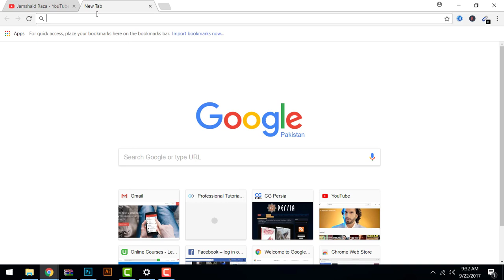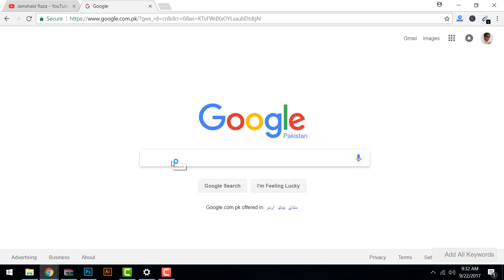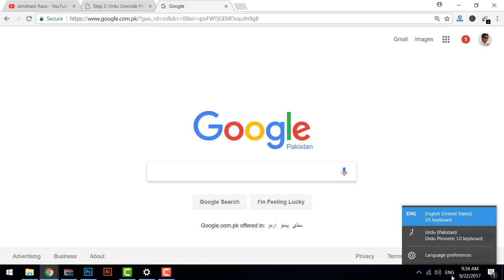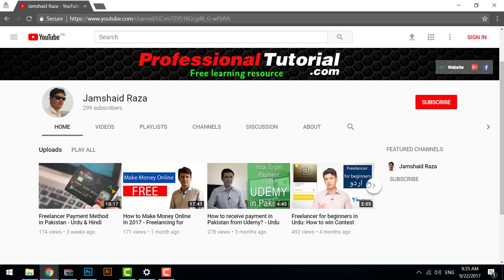Urdu phonetic keyboard for windows 10 Free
Learn how to Install Urdu Phonetic Keyboard in windows 10 with easy and simple step.

This step will also work on windows 7 and windows 8 as well.